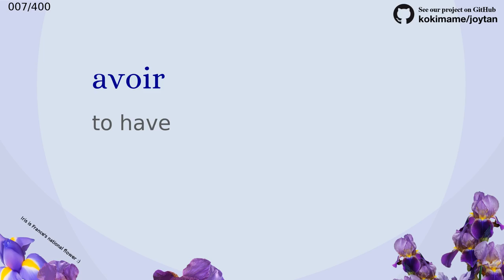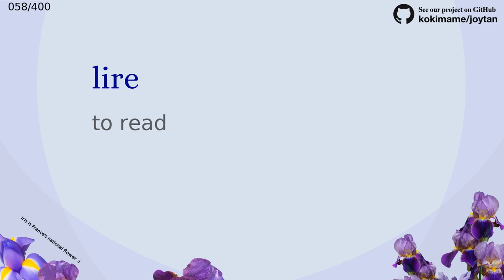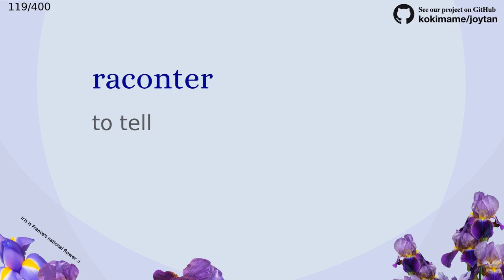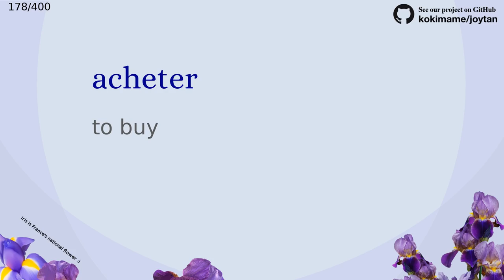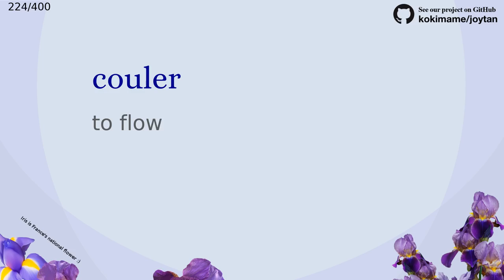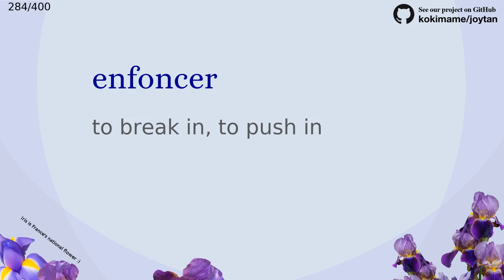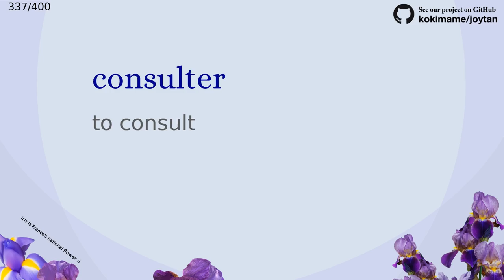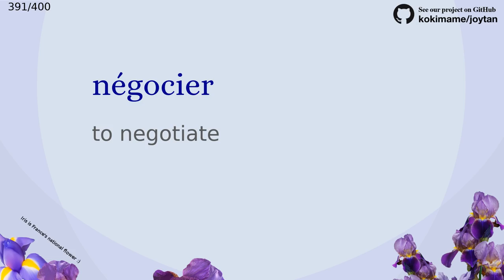Top 400 French Verbs For Everyday Life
💥ALSO, we teamed up with a cool flashcard app - ReWord! Learn FRENCH with ReWord right now!